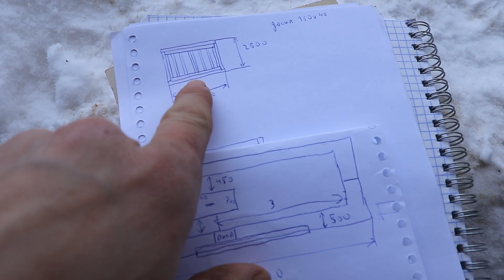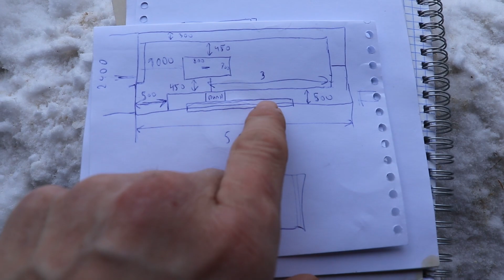НАЧАЛ СТРОИТЬ МАСТЕРСКУЮ.Жизнь в деревне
НАЧАЛ СТРОИТЬ МАСТЕРСКУЮ

Привет мир! Вот и наступил момент начала новой стройки - на этот раз моей мастерской, хорошо, что закупил стройматериалы осенью того года, а то , говорят- скоро по весне опять все подорожает!